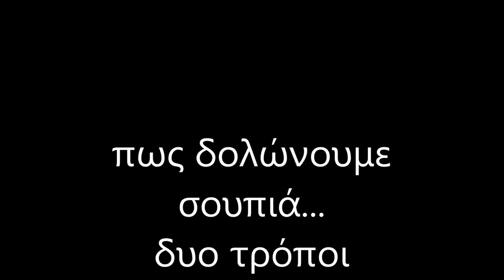4 - πως δολώνουμε - σουπιά για casting.- δύο τρόποι